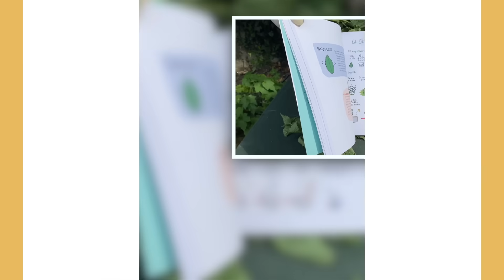Pourquoi l'ortie pique ? 🤕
Savez-vous pourquoi l'ortie pique ? 🤕
👵 Faut pas pousser mémé dans les orties... mais vous pouvez lui montrer cette vidéo ChezJamy pour qu'elle vous en prépare à manger 😋